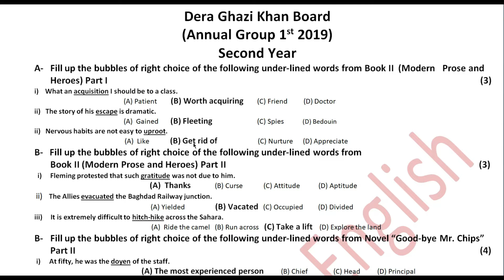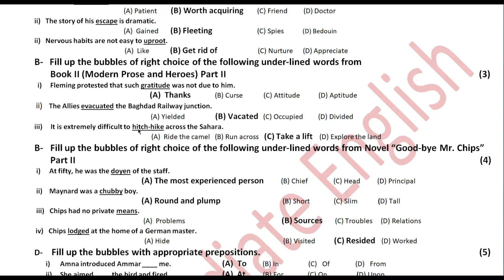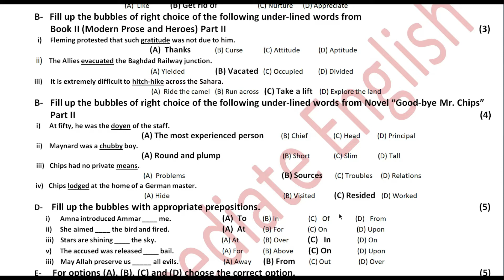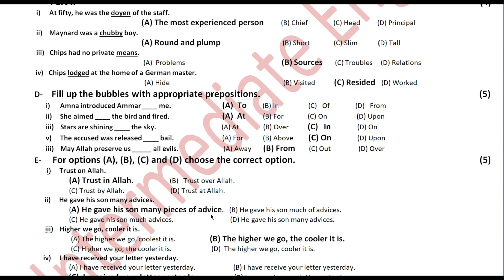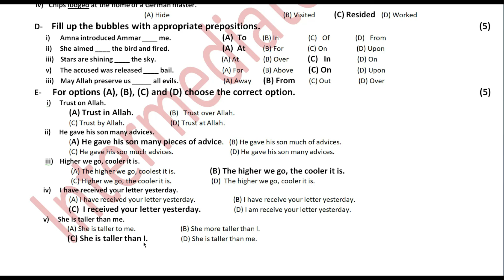DG Khan Board 2nd Year | Objective Paper | Annual Group 1st | 2019